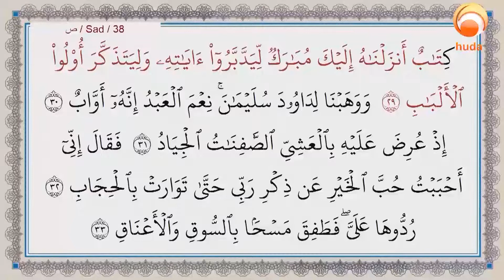The ultimate goal is not only memorizing Quran